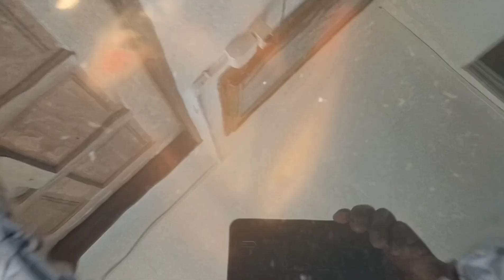Today Morning Jobs Cleaning Carp pool.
As yesterday night I said my carp pool was already dirty today I clean the carp pool

For Thos Who are Interested in supporting me in helping Animals, you can do it below ya.